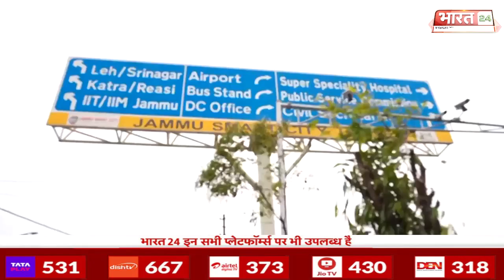Emotions of J&K Peoples for PM Modi...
Show Name : News | Time : 12: 00 PM | Date : 20/02/2024 |